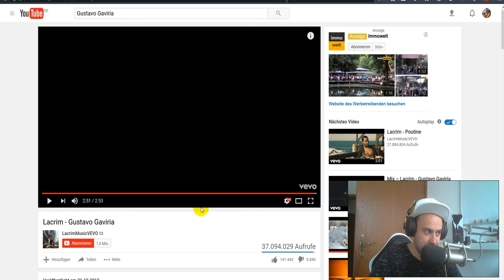FRANCE RAP REACTION: Lacrim - Gustavo Gaviria | German reacts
Reaction to auf Deutsch | German reacts
Lacrim - Gustavo Gaviria